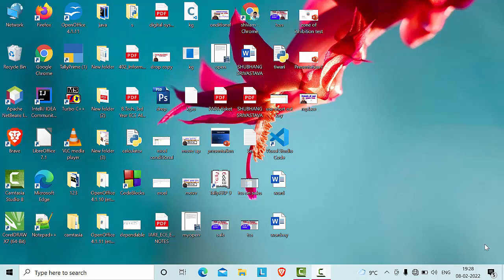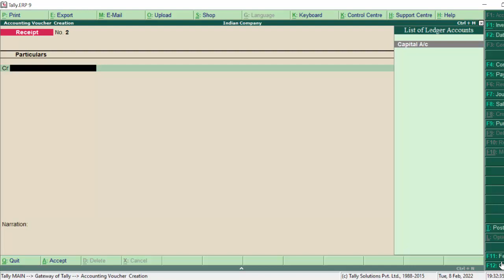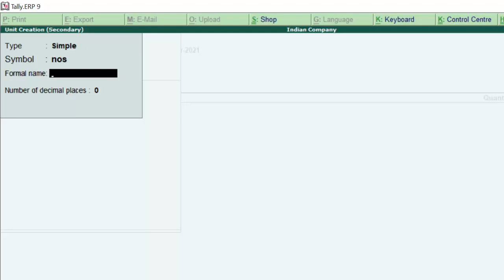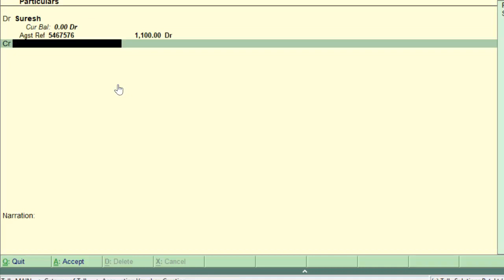Pending Bills are not showing in my Tally ERP-9@COMPUTEREXCELSOLUTION